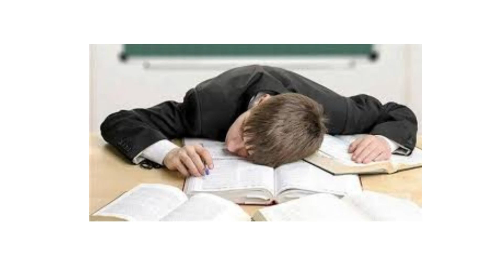手把手帶你秒記80動詞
記單字拼法只能生硬的抄寫?唸讀只能是機械式的複誦？
原來背單字也可以很有趣，關鍵就在方法，今天就讓Ｍichelle老師手把手的教你，只要動動手就可以秒記80個最常用的英語動詞，爸爸媽媽大人小孩一起動起來吧!!記得要大聲唸出來，記憶效果更好哦!!